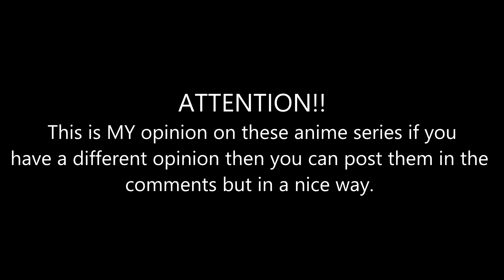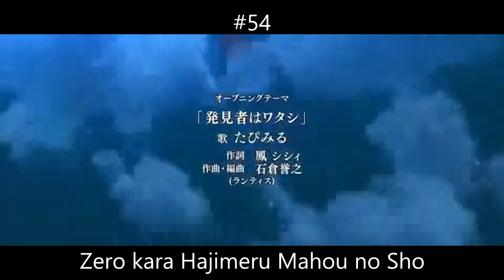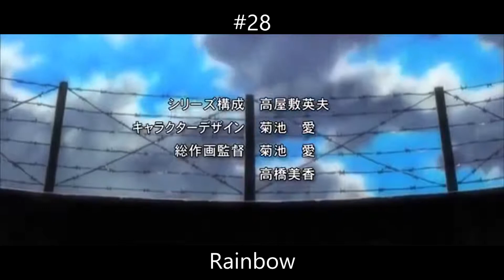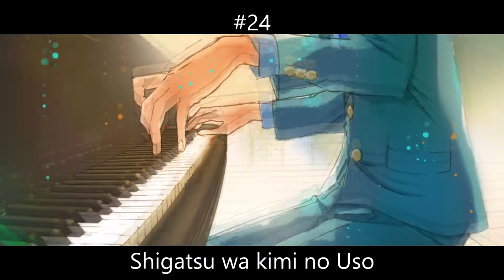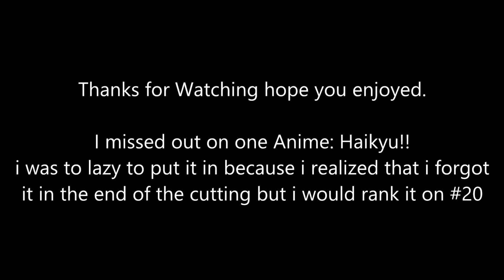My Top70 Anime Series I Ryoukura